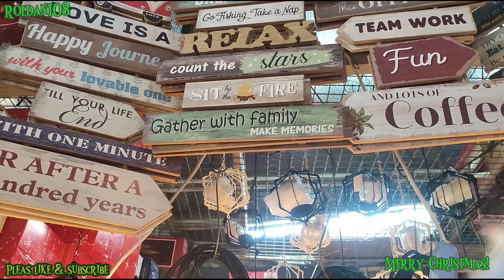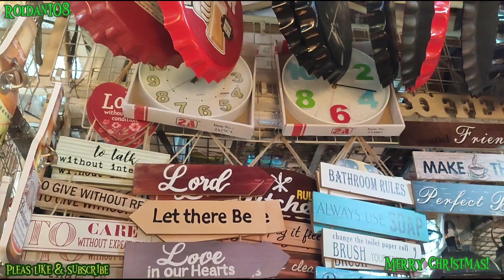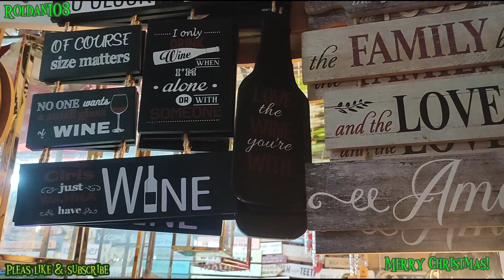Part 2: ChristmasDecorations DapitanArcade Murang christmasdecors